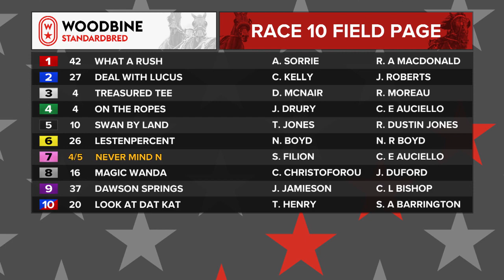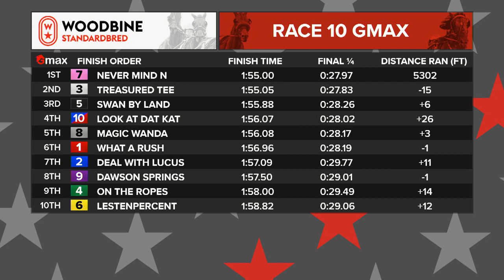Mohawk, Sbred, November 10, 2022 Race 10